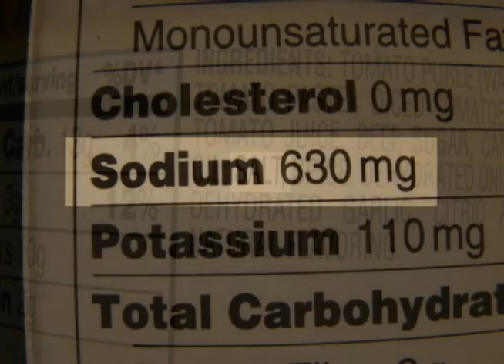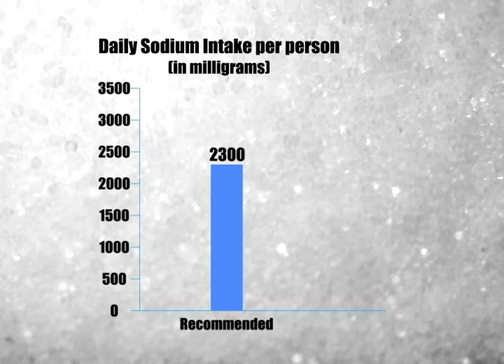Sodium in our Diet - Healthy Living 2-2012